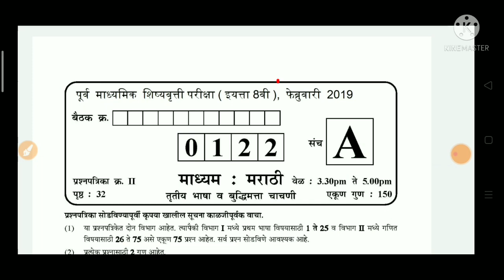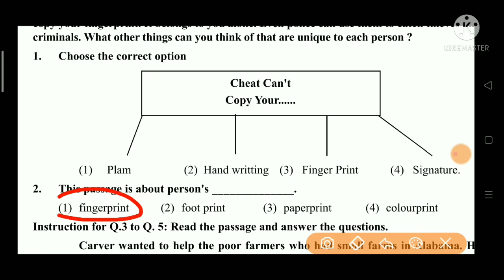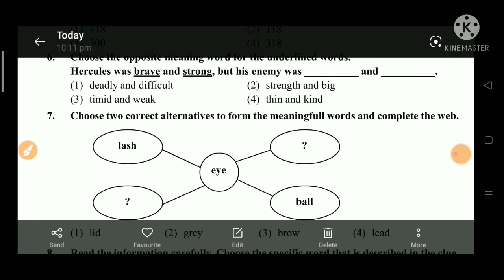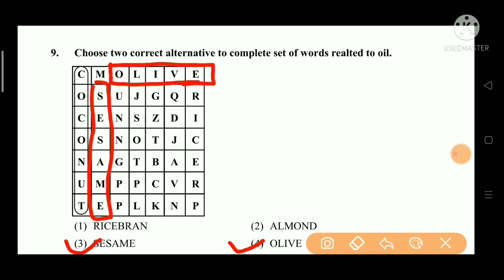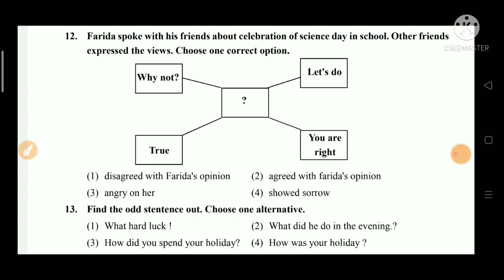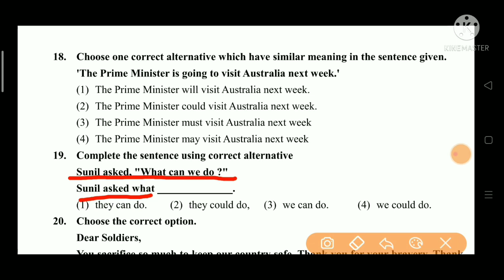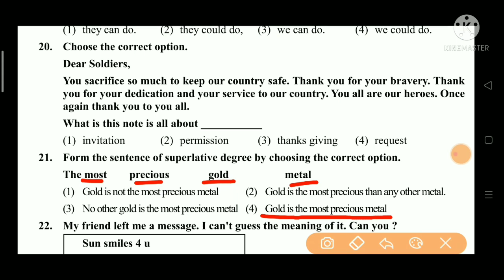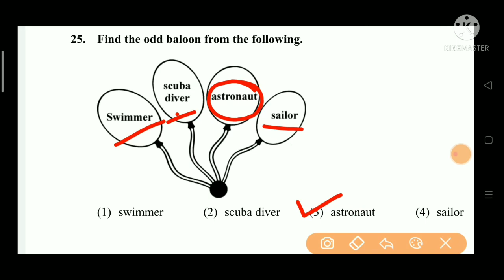इ 8 वी स्कॉलरशिप परीक्षा 2019 इंग्रजी प्रश्नपत्रिका स्पष्टीकरण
2019 ची इ 8 वी स्कॉलरशिप इंग्रजी विषयाची प्रश्नपत्रिका स्पष्टीकरण!